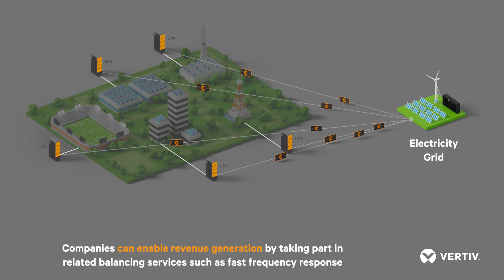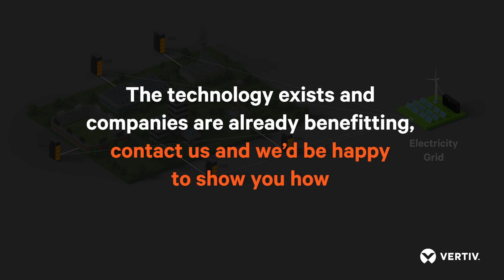Here’s How Dynamic Grid Support Can Enable New Revenue Generation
The different energy generation model now emerging with the rise of renewables presents opportunities of revenue generation and cost savings for data centre, commercial and industrial facilities, and telecom or transportation operators that own battery energy storage systems. Data centre owners can benefit from fast frequency response services by leveraging grid-interactive UPS and battery assets. Discover how to unlock your energy storage revenue potential

Learn how your UPS energy storage with Dynamic Grid Support technology enables you to earn money by participating in grid frequency management programs and save costs by going off-grid at peak times, without undermining the primary role of the UPS system: to protect your critical infrastructure.

Enable New Revenue Generation with Your Grid Interactive UPS and Battery Energy Storage System